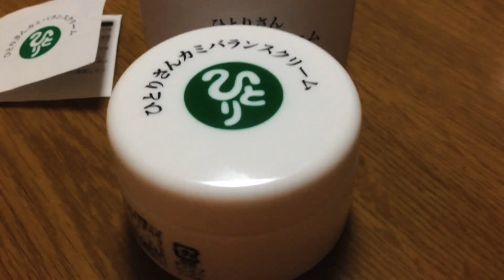ひとりさん カミバランスクリーム(不思議な波動が入ったクリーム。痛みに効果あります)【Oxward Movie Dictionary/オックスワード動画事典】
2018年4月下旬に
斎藤一人さんの銀座まるかんから
新発売された、

「ひとりさん カミバランスクリーム」
です。

このクリームは
身体のバランスを整える
素晴らしい効果があります。

斎藤一人さんが、
鹿島神宮の神様からのお言葉を元に
作ったクリームだそうです。

塗る場所は、
まず、首の頸椎に沿って、
次に、背中部分の胸椎(背骨)を
順に塗ります。
その後、気になるところに塗って
ご使用ください。

そこからエネルギーが入り込み
背骨のバランスを整えます。

バランスが取れると、
肩凝り解消・腰痛解消など
体の痛みが楽になっていきます。

素材は、
ヒマシ油、ミツロウ、水添ヒマシ油、オリーブ果実油、ピーナッツ油、サフラワー油、トコフェロール、酢酸トコフェロール、フキタンポポ花エキス、ＢＧ，水、キサントフィルなどが
入っていますが、

成分だけでは説明できない奇跡が
たくさん起こる、

不思議な波動が入っている
クリームです。

さっそく頸椎に沿って
塗ってみると
とても温かく感じました。
首の凝りが、ほぐれたみたいです。

体の不調が続く方、
肩凝りや腰痛でお悩みの方は、
試してみる価値が十分ありますので
是非オススメします。